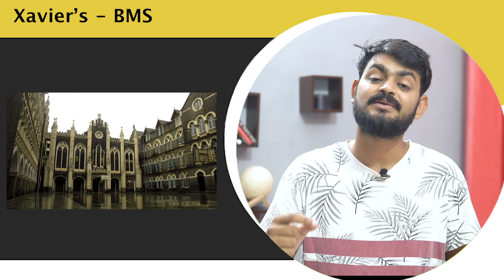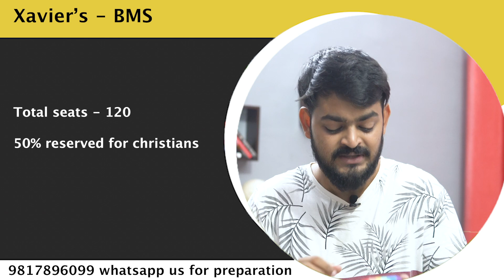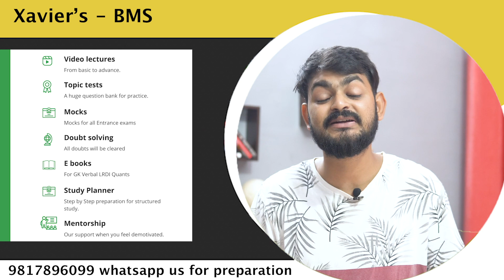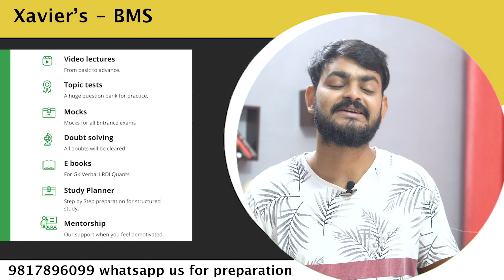All about St. Xavier's Mumbai - BMS | Fees, admission, eligibility, seats etc.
Watch demo videos first